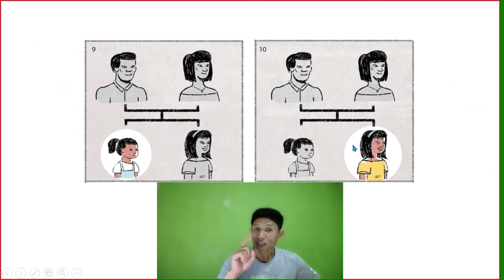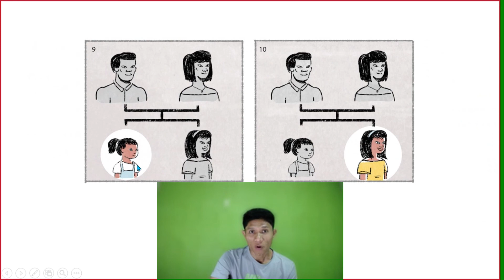How do you say sisters in Thai? 阿提老师教你怎么用泰语说姐妹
Kruu Arty teaches you Thai with pictures!

Brace yourself, because this is 100% Thai only! But don't worry, this is meant to be understandable to beginners so you can learn Thai with Thai!

用泰语学泰语！练你的泰语听力！